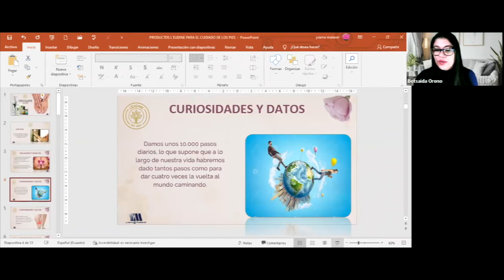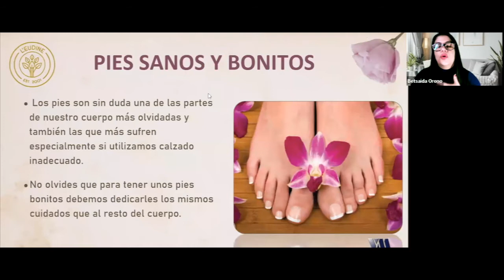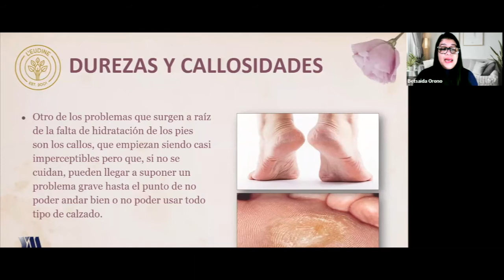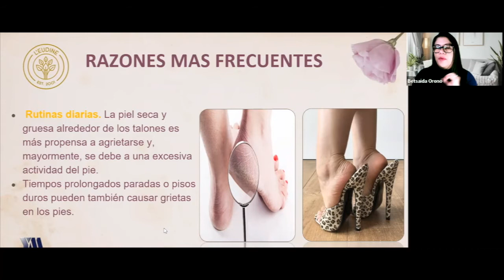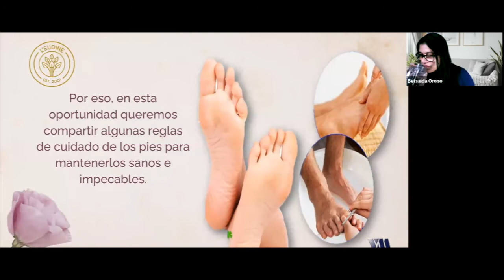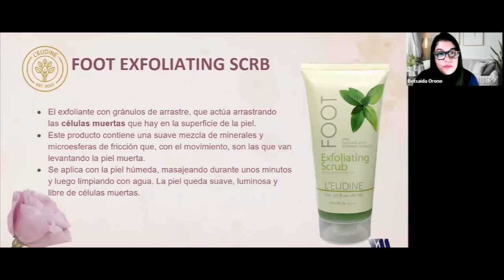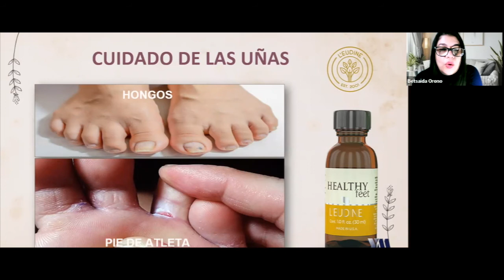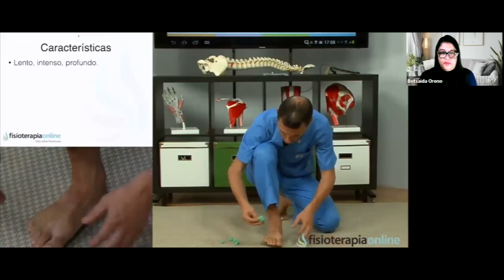Productos L'eudine para el Cuidado de los Pies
Una capacitación donde aprenderás sobre nuestros productos L'eudine para el cuidado de los Pies.

Productos en este video:
- Intimate Wash
- Foot Care
- Healthy Feet